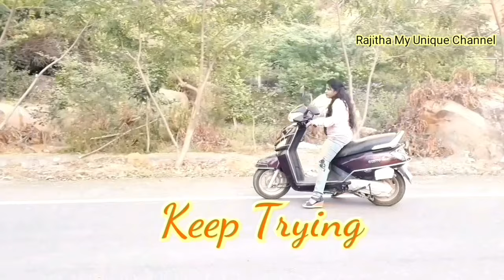How To Turn A Scooty Properly | U - Turn | L Turn (90) | Learn Two wheeler Driving Training Day 2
Hi friends in this vedio I explained how to drive mahendra guesto. Day 2 scooty Driving Training video .. I explained step by step how to drive a two wheeler, how to take U-Turn and L-Turn step by step for beginners and while driving on main road explained importance of twowheelerdrivinglicense. Learn with me how to drive a upcoming car video introduction also I gave in this video. It is a clear class for beginners. Twowheeler drivingschool .
HowToTurnScootyProperly. Scooty turning videos. This vedio is about two wheeler driving class.

Rajitha my unique channel, dj , Two wheeler driving school, Two wheeler driving class,